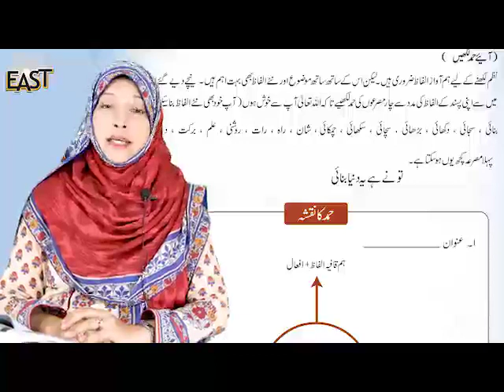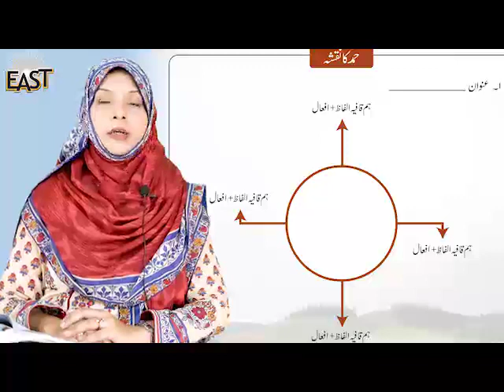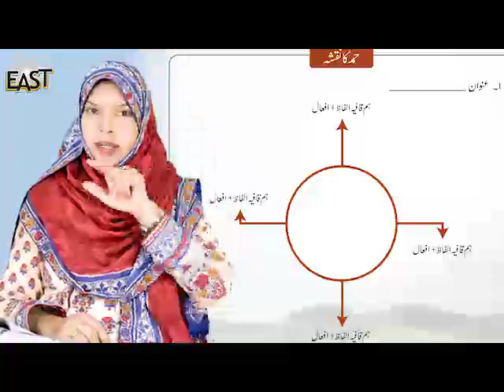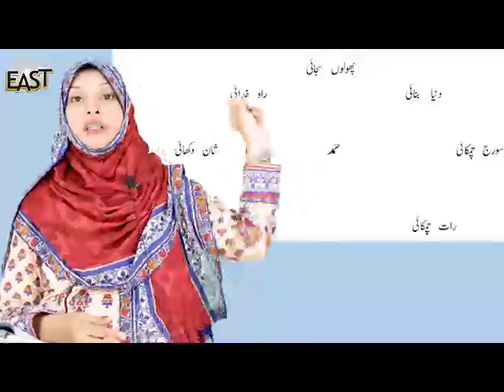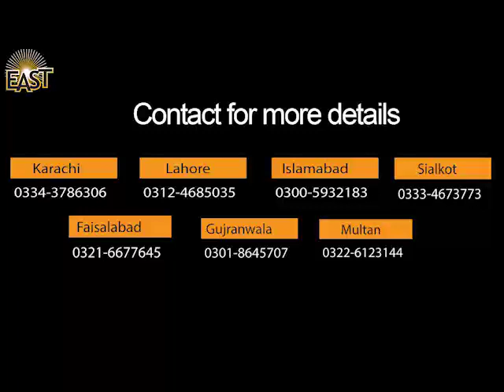URDU _ Ch 1 _ Class 4 _ Day 7 | MonAmi Montessori & High School _ Shahdara Lahore